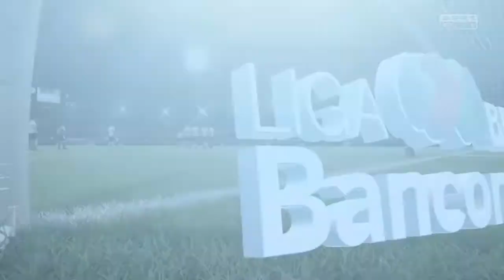VERACRUZ VS UNAM JORNADA 1 APERTURA 2018 LIGA MX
Juego para el 20 de julio a las 19:00 hr del centro de México